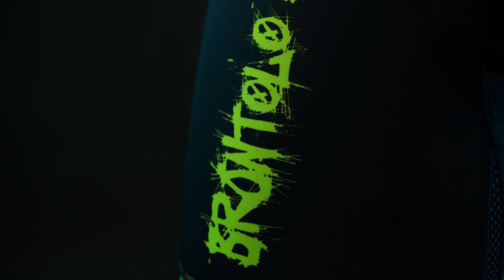Presentazione divisa stagione 2022/2023 Brontolo Bike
Video di presentazione della divisa stagione 2022/2023 per l'associazione ciclistica piú grande d'Italia capitanata da Andrea Noe.
Riprese e editing by Droneeagle